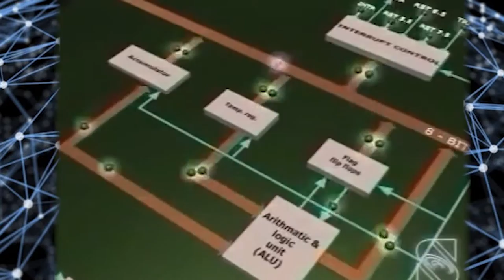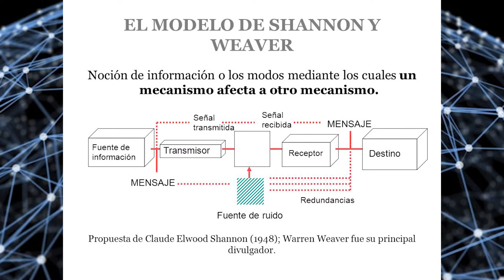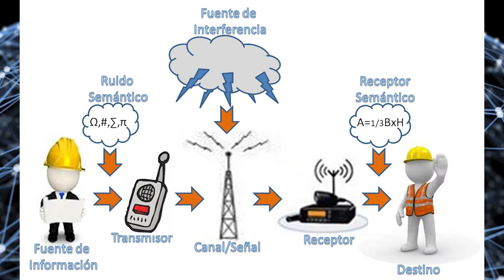Computación cuántica Maldonado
Los orígenes de la computación, códigos binarios, computación cuántica